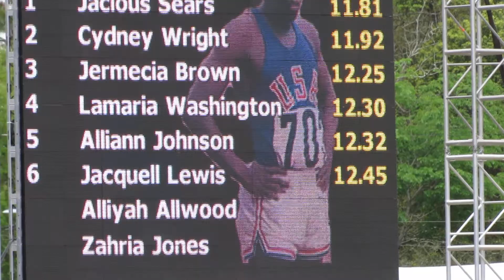Bob Hayes 2019 100m final Jacious Sears